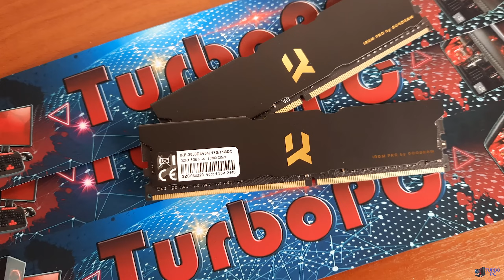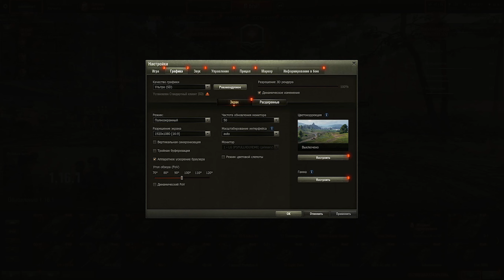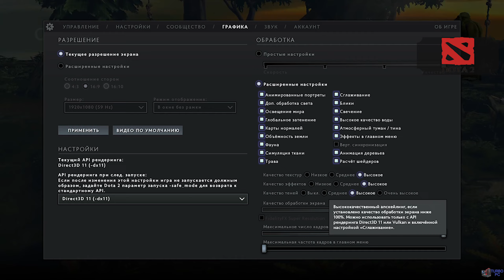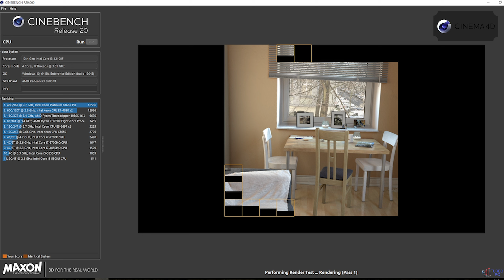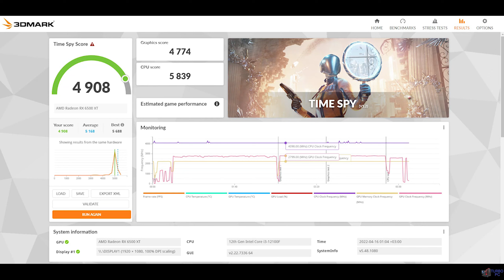ХИТ 2022?!Сборка игрового ПК на Intel Core i3 12100f+RX6500XT.Тесты в 13 играх.Народная сборка!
Тайм коды:
0:00 - введение
0:36 - перечень комплектующих
4:32 - тест игры Word of Tanks
5:54 - тест игры WOT Encore
7:02 - тест игры call of duty Warzone
8:15 - тест игры Valorant
9:05 - тест игры Cyberpunk 2077
10:05 - тест игры CS GO
11:01 - тест  игры Shadow of the Tom Raider
12:31 - тест игры Metro Exodus
13:57 - тест игры Forza Horizon 5
15:09 - тест игры Fortnite
16:20 - тест игры Apex legend
17:39 - тест игры Dota 2
18:49 - тест игры GTA 5
20:33 - тест программы CINEBENCH R20
20:58 - тест программы 3DMARK
21:50 - выводы
22:17 - демонстрация компьютера
Мой инстаграм где по очень выгодным ценам можно приобрести хороший компьютер
Регистрируйся на Binance и получай кучу бонусов и пассивный доход криптовалют
⚙️Комплектующие :
➡️Процессор :Intеl Соrе i3-12100f, 4 мощных ядра 8 потоков (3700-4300МНz).Построен на последнем выпущенном сокете 1700 от Intel.(Производительность на уровне i5 11400 или Rezen 5 3600).
➡️Материнская плата : Gigabyte B660-DS3H.Материнская плата с возможностью разгона системы до режима Turbo.
➡️Система охлаждения процессора : Кулер от ID-Cooling SE-903-XT .Алюминиевый радиатор и 3 медные трубки хорошо отводят тепловыделение процессора(также нанесена премиумная термопаста). Имеет RGB подсветку.
➡️Видеокарта :AMD Radeon RX6500XT Sapphire Pulse (OC),тип памяти GDDR6,объемом 4096 Мб (4 ГБ), игровая версия с хорошей системой охлаждения (Dual Fan),уровень производительности GTX1650 Super,отличная видеокарта, которая справляется с большинством игр на высоких настройках графики.
➡️Оперативная память : 16 GB скоростной оперативной памяти DDR4 GoodRam IRDM (3600MHz), работают в двухканальном режиме.
➡️Блок питания : Cooler Master Elite v.3 на 600 WATT, блок со всевозможными защитами от перегрузки, короткого замыкания и прочего.
➡️SSD 1: Накопитель NVMe формата M.2, от компании Western Digital, объемом 240 ГБ. Загрузка Windows за несколько секунд.
➡️SSD 2: Накопитель NVMe формата M.2, от компании Kioxia(Toshiba), объемом 500 ГБ памяти.Могу за дополнительную плату установить HHD или SSD большего объёма.
➡️Wi-Fi : Также возможна дополнительная установка скоростного Wi-FI адаптера со скоростью до 600 Мбит/с.
➡️Корпус : Корпус AeroCool Aero One mini (Black),прозрачная боковая панель выполненная из закаленного стекла ,очень продуваемый и не менее стильный.Установлено дополнительно два 120 мм кулера на вдув и один 120 мм на выдув с подсветкой. Передняя панель оснащена USB 2.0, USB 3.0 + аудио на передней панели. Сделан неплохой кабель-менеджмент (ничего не торчит и т.п.) на гарантии.⚙️Комплектующие :
➡️Корпус : Корпус AeroCool Aero One mini (Black),прозрачная боковая панель выполненная из закаленного стекла ,очень продуваемый и не менее стильный.Установлено дополнительно два 120 мм кулера на вдув и один 120 мм на выдув с подсветкой. Передняя панель оснащена USB 2.0, USB 3.0 + аудио на передней панели. Сделан неплохой кабель-менеджмент (ничего не торчит и т.п.) на гарантии.